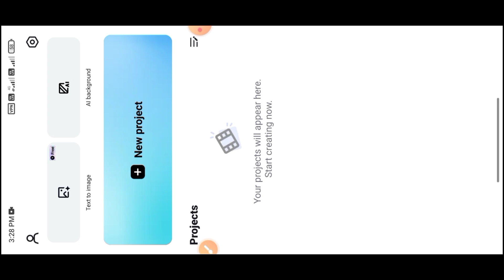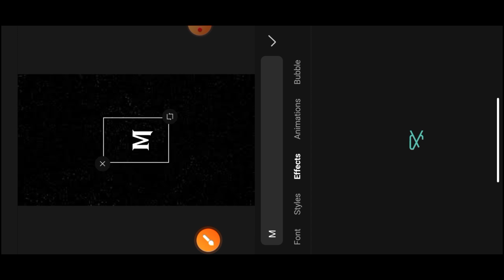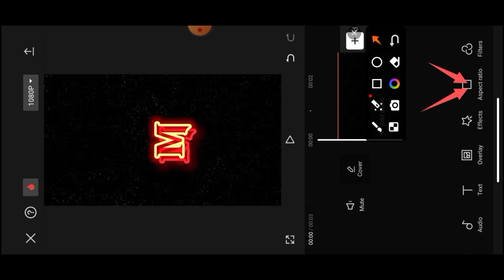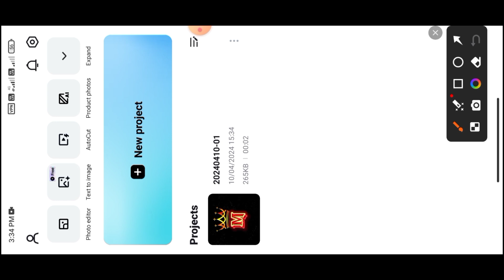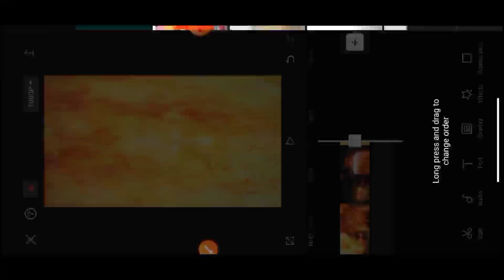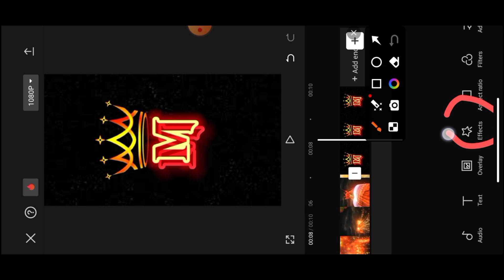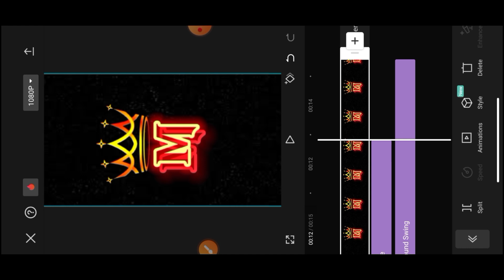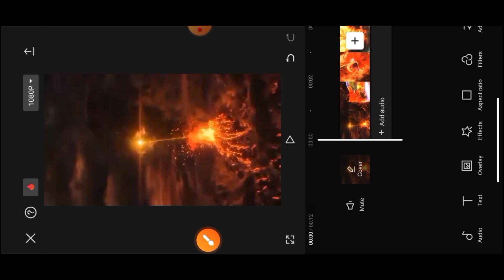Ek Dam New || Tranding Name Video Editing || Capcut Eagle Name Reels Editing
Instagram Trending Viral Reels Editing,
tree name later Reels Editing kaise kare,
instgram viral name reels editing tutorial,
Tree Name Latter Video Editing Tree Growth Name,
Latter Video Kaise Banaye,